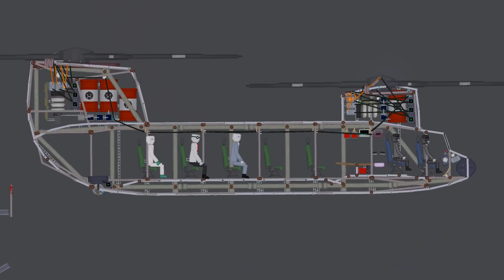Zombie Apocalypse: Attack of the Dead in People Playground